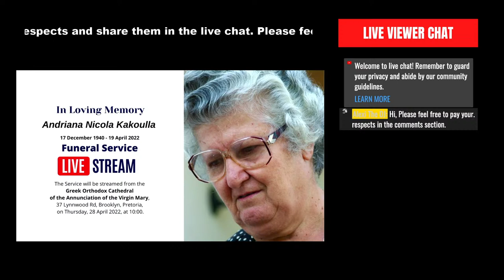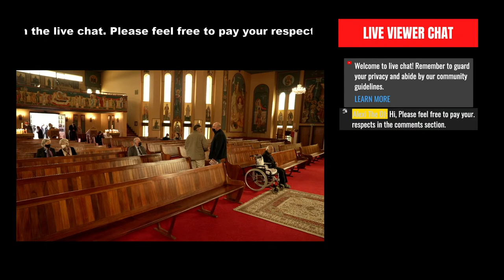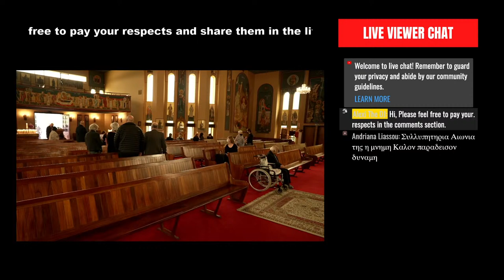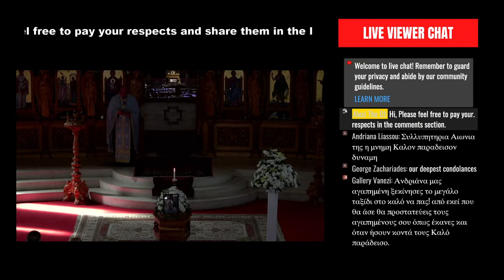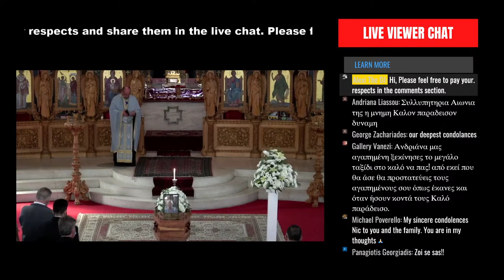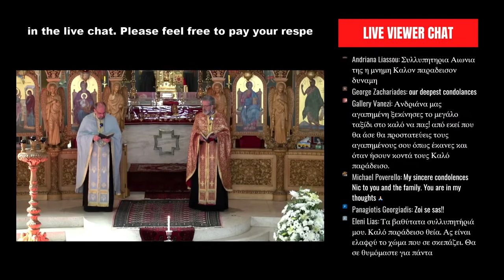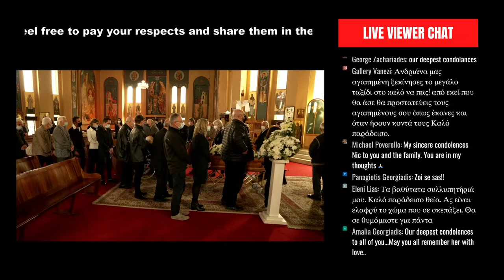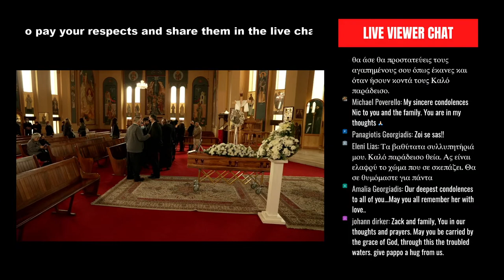Andriana Nicola Kakoulla Funeral Service Live Stream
The Service will be streamed from the
Greek Orthodox Cathedral of the Annunciation of the Virgin Mary, 37 Lynnwood Rd, Brooklyn, Pretoria, on Thursday, 28 April 2022, at 10:00.

The Live Stream will be permanently available for you to view at anytime and via this link.

Trouble Shooting The Live Stream:
Option 1: Google Search

Seeing and Saving the comments after the Live Stream:

Step 1: Open the Live Stream on a PC or Mac.
Step 2: Press play on the live stream and move the red cursor across the time line to the middle or the end of the live stream.
Step 3: All the comments should display on the right and in the comments section.
Step 4: Scroll up and down to read all the comments.
(50 Comments are displayed before the new ones come in, so you would need to stop at half way to see the earlier comments before moving to the end of the live stream to see that later ones)

To Save The Comments:
With your mouse, Click and Highlight all the comments, from top to bottom, then right click copy and paste into a word document or email on your desktop.

Time Codes:
00:00